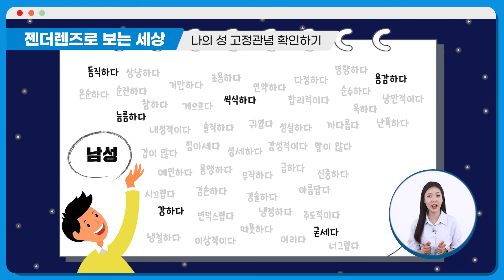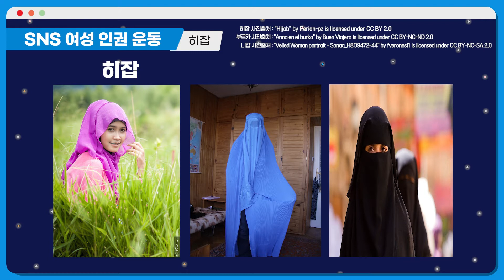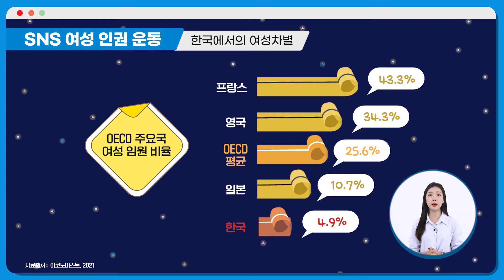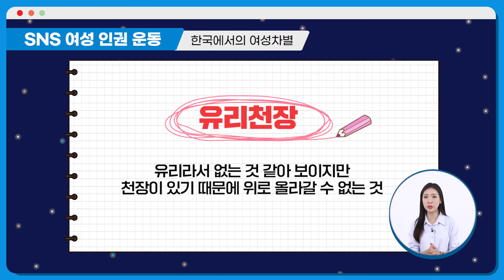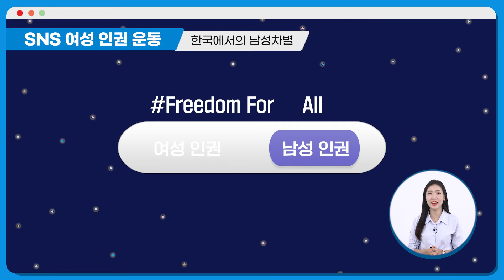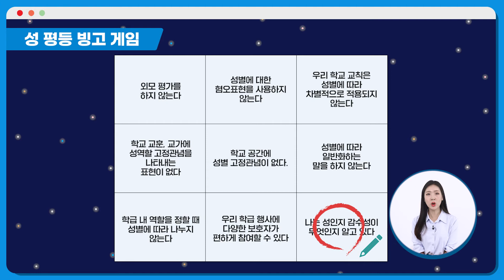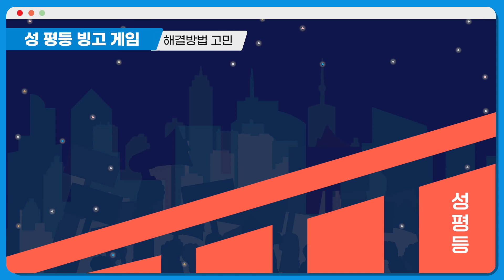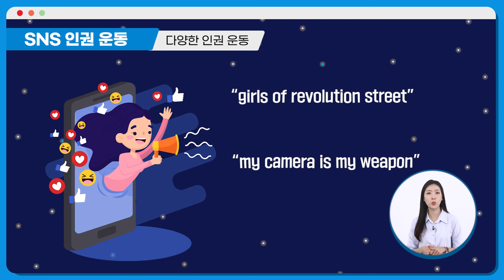[세계시민교육 시리즈ㅣ5편] 젠더렌즈로 보는 세상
KOICA는 SDGs, 긴급구호, 환경, 평화, 성평등, 난민에 대한 국민들의 이해를 높이고자,
6개의 세계시민교육 동영상을 만들어 유튜브로 공유하고자 합니다.

온라인 활동지 다운로드는 KOICA ODA교육원 홈페이지를 통해서 가능합니다.